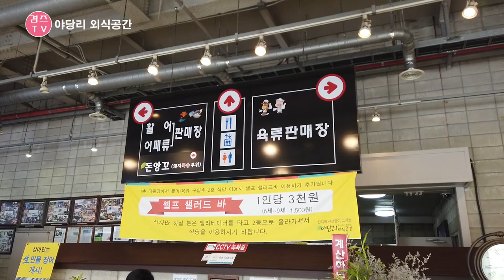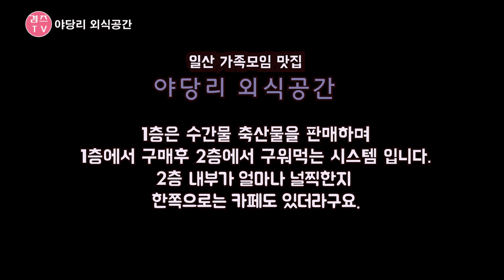일산 맛집 야당리 외식공간 일산 가족모임 장소로 그만!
친구들과 모임을위해 들렸던 야당리 외식공간
처음가보았지만 규모가 정말 어마어마하게 크더라구요.
해산물부터 육류까지 다양하게 취급하는곳이라
해산물과 육류까지 원하는대로 다 먹을수 있는곳~~
가족모임, 회식장소, 모임장소로 추천할만 하네요.

야당리 외식공간
주소 : 경기도 파주시 야당동 466-59

감사합니다.